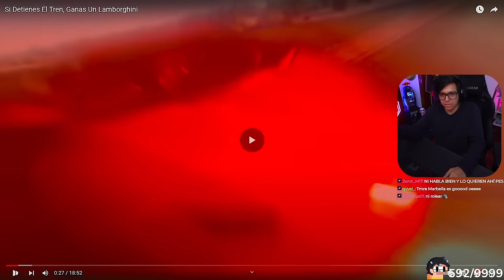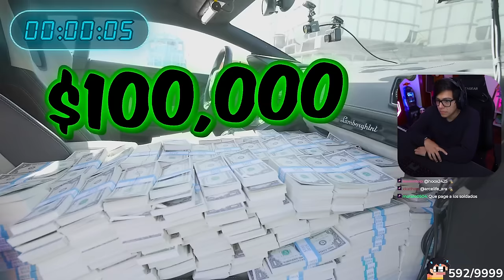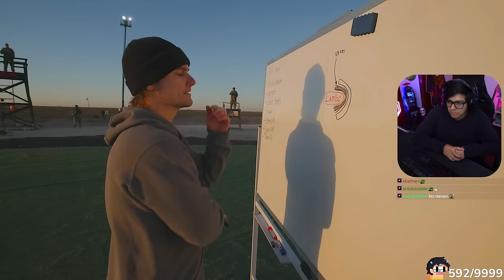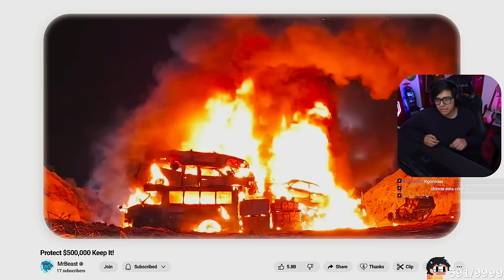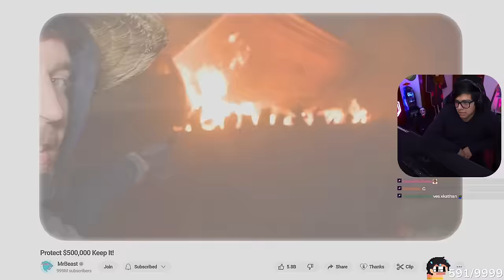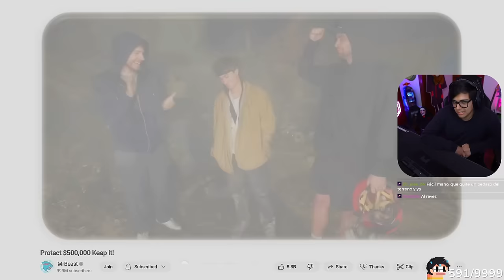Daarick reacciona a SI DETIENES EL TREN, GANAS UN LAMBORGUINI